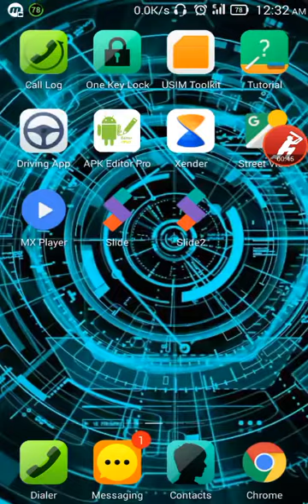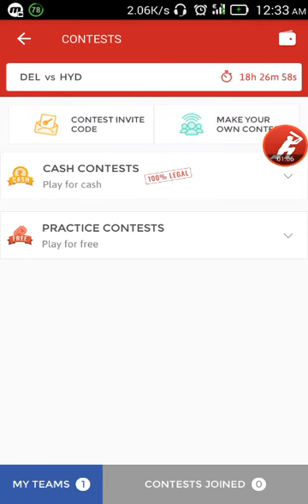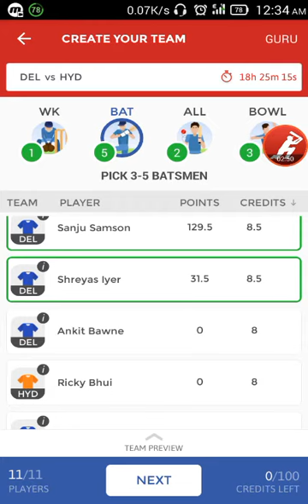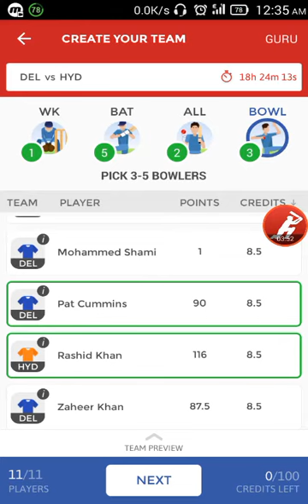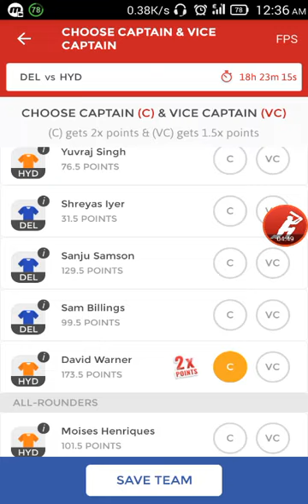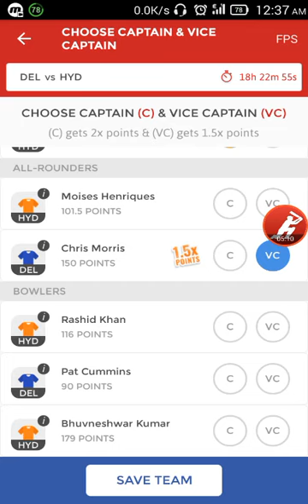Dream11 SRH vs DD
Joined my WhatsApp group